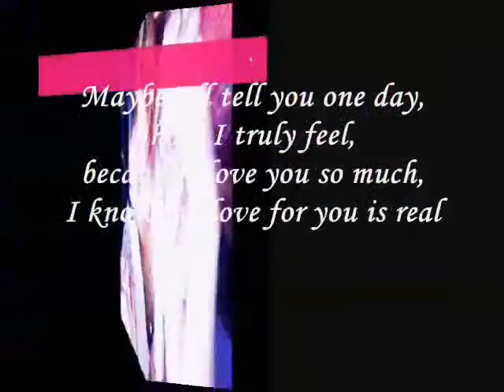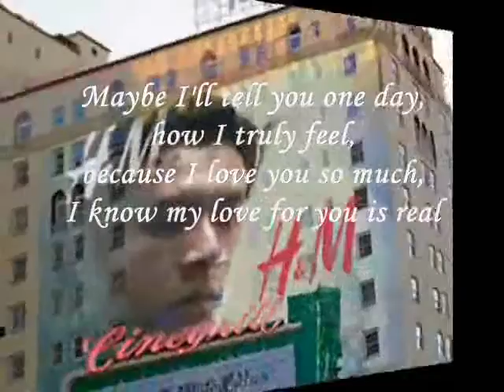how i truly feel - MIFTACHUL WACHYUDI (YUDEE)Miftachul Wachyudi (Yudee)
do.
do so
Money is an excellent servant, but the host
very bad.